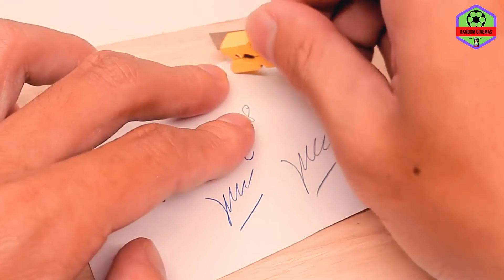How to make a drone yourself.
Here is a number of super helpful tricks that may come in handy around the house! Home welding ideas, cutting tips and a whole lot of useful stuff! To cut it short, it's a MUST SEE! ;)

Random Cinemas